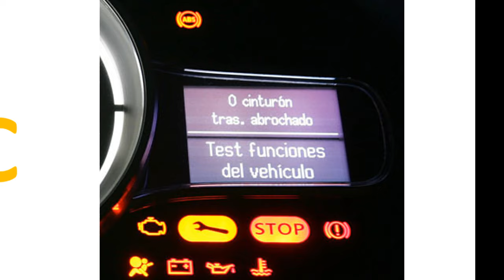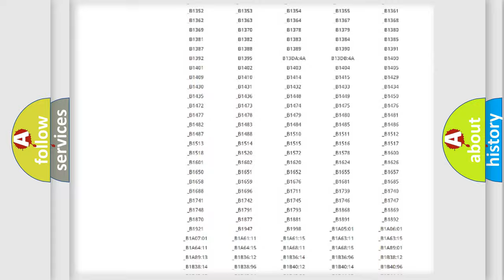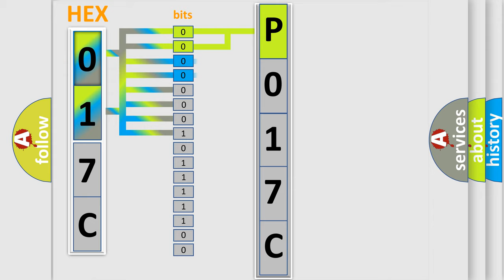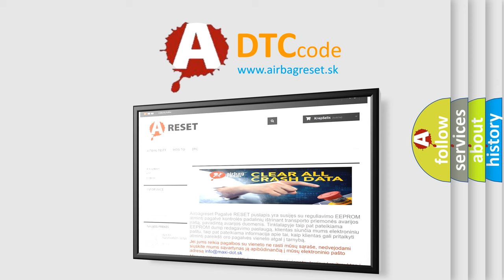DTC Lincoln P017C Short Explanation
Contents:
0:21 Basic DTC analysis according to OBD2 protocol standard.
1:48 Insight into programming
2:58 A diagnostically understandable description of the Diagnostic Trouble Code
3:05 Basic error definition

Make
Lincoln
Code
P017C
Definition
Open or Short in Steering Angle Sensor +B
Description
Cause
 Harness or connector Steering angle sensor spiral with sensor cable sub-assembly